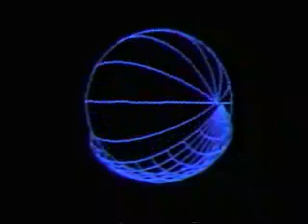Magenn wind power electrical generator system.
Wind too fickle or reliable power? Think again. Thats what Magenn did in designing their paradigm changing 'blimp' based electricity generation system. Magenn's approach taps into constant (24/7!) wind currents found 400-1000' high. A quantum leap forward for wind power!!        UpBeatnik aka Vic Aguilar